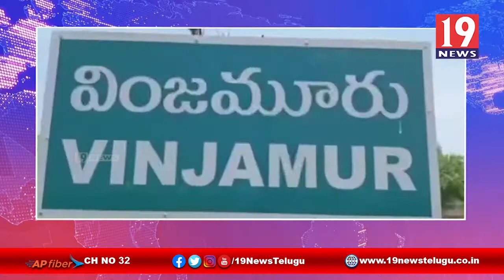హిందూ దేవాలయాల పై దాడులు చేస్తున్న దోషులను శిక్షించండి - నెల్లూరు జిల్లా